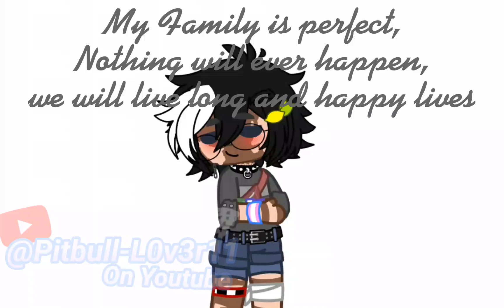•Nothing lasts Forever...• 《FT: Terrence Afton[Combined AU with Frolbi]》